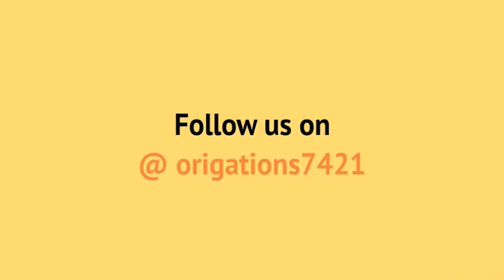Valentines day card ideas | card ideas for valentine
In this video, we will be showing you how to make an easy card for Valentine's Day.
This is a simple and easy-to-follow tutorial that even beginners can follow. With just small things and a bit of creativity, you can make a beautiful valentine's day gift that you can give to your loved ones. Whether you're looking for a unique gift or just want to show someone special how much you care, this craft is the perfect way to do it. So let's start preparations for your Valentine's day!

Do comment with your suggestions